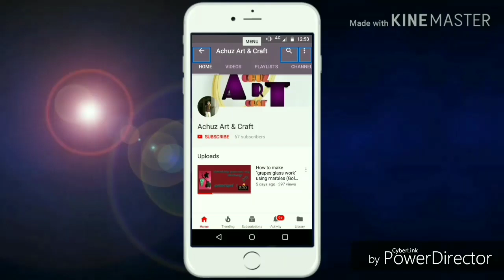Easy ആയി ബട്ടൺ ഹോൾ തയ്ക്കാം. How to stitch button hole in singer 8280.